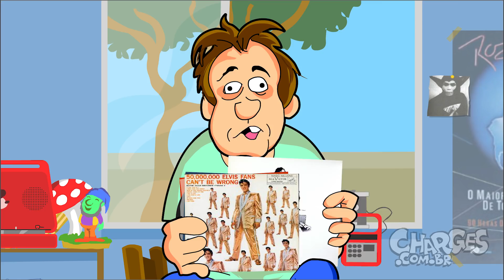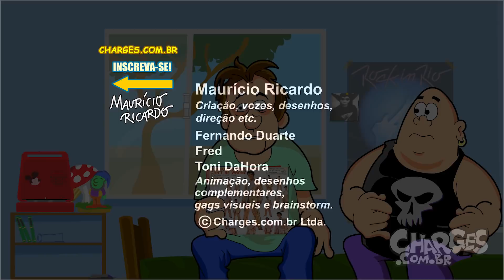DESMONETIZADO - Lesado e Lipo discutem os peladões na arte brasileira!